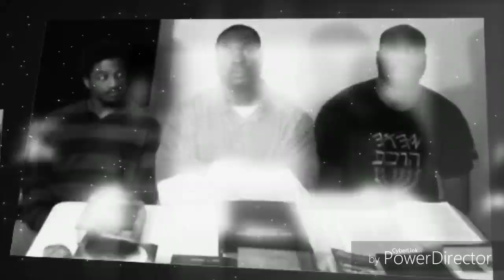January 20, 2019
The panel discussion went well on 1/19/19, and we see that there are those who do desire to know more about the Israelite faith. However, hear this you damn dog who shut up the kingdom of heaven from those who desire to hear! You shall receive a greater judgment!